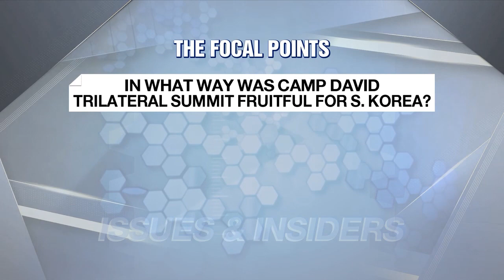How big of a deal do foreign media outlets think Camp David Trilateral Summit was?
외신, 한미일 정상회의 '3국 협력 시대' 평가 北•中은 반발

The Camp David Trilateral Summit was a "big deal."
U.S. President Joe Biden said as much at last Friday's three-way meetup.
How big of a deal do foreign media outlets think the summit was then?
To answer that question, we have Nicola Smith from The Telegraph.
Welcome.
Also Anthony Kuhn from NPR.
Good afternoon.

1. Nicola, how successful was the Camp David Trilateral Summit according to foreign media outlets?

2. Anthony, are you on the same page? What's your take on the summit?

3. Nicola, then in what way was the summit a fruitful one for South Korea?

4. Anthony, then what did the Camp David Summit mean for U.S. President Joe Biden?
(Bringing his country's two closest allies together in one place? Perfect timing to bond with South Korea and Japan against China's growing power and Russia's aggression?)

5. Anthony, the Washington Post reported on the weight on U.S. President Biden’s shoulders in terms of things he needs to sort out so that South Korea and Japan don’t get hurt from U.S.-China tensions, especially their economic interests.
What burden is Biden carrying now?

6. Nicola, how are foreign media outlets viewing or evaluating Seoul-Tokyo ties after the summit at Camp David?

7. Anthony, fill us in on how China and Chinese media outlets have covered the Camp David Trilateral Summit.
What's the take of Russian media outlets on the trilateral summit?
Any different from China's?

8. Nicola, North Korea has accused South Korea, the U.S., and Japan of provoking a nuclear war through the Camp David Trilateral Summit.
Is this the kind of reaction that foreign media outlets have been expecting from the North?

9. Anthony, it looks like the three leaders are planning to get together at least once a year, possibly again within the first half of 2024.
But what will that mean for North Korea, China, and Russia who are also bolstering ties?

10. Nicola, in line with the previous question, in terms of future meetings how will the situation look on the Korean Peninsula and in the Indo-Pacific region?

Thank you Nicola for your time today.
It was a pleasure to have you with us Anthony.

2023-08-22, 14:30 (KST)